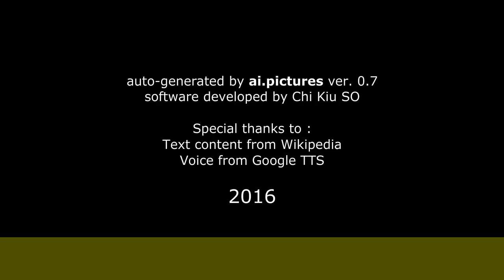Matilde Conesa - Radio